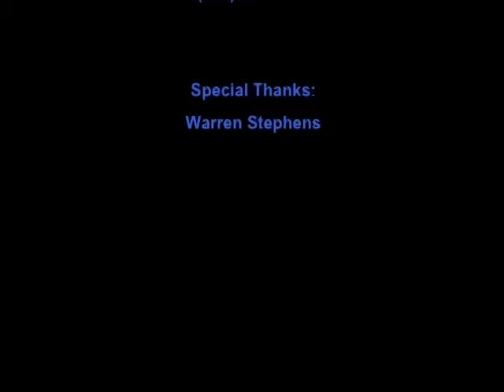Warren Stephens at the Clinton School | 2007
Warren Stephens spoke at the Clinton School of Public Service on May 24th, 2007